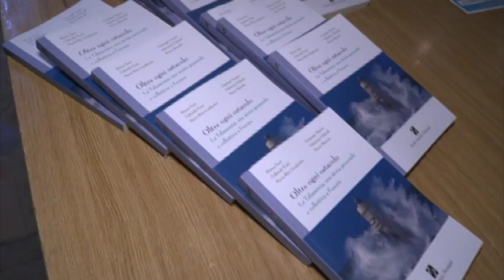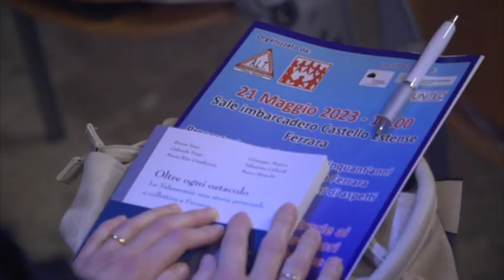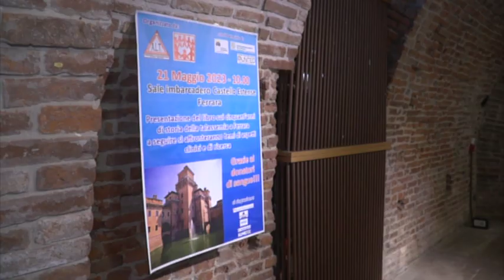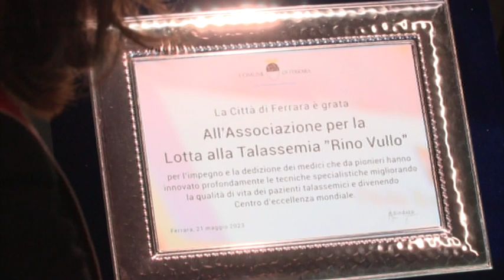50 anni di storia della talassemia a Ferrara: il libro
Un convegno per presentare il libro dedicato ai 50 anni di storia della talassemia a Ferrara e per approfondire aspetti clinici e di ricerca su questa patologia E' quello che si è tenuto questa mattina presso le sale dell’Imbarcadero del Castello Estense

"Oltre ogni ostacolo. La Talassemia: una storia personale e collettiva a Ferrara" edito da Paolo Emilio Persiani, riporta le testimonianze di persone giovani-adulti dell'Associazione Lotta alla Talassemia "Rino Vullo" di Ferrara.

A rlalzionare sono state la Prof.ssa Bruna Zani (docente di Psicologia all’Università di Bologna) e la Dott.ssa Maria Rita Gamberini (precedente Direttore del DHT dell’ospedale S.Anna di Ferrara a Cona